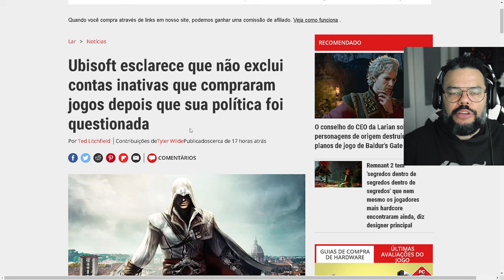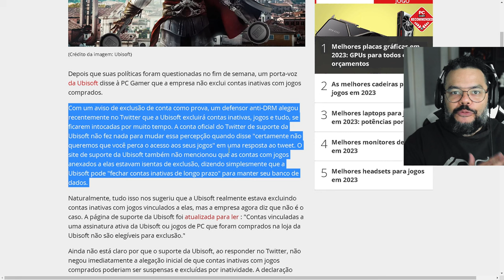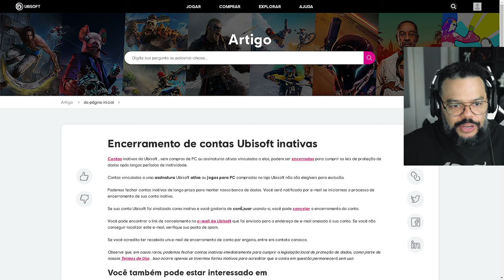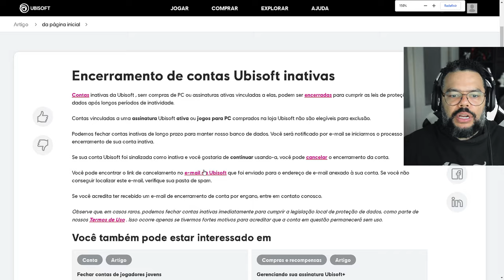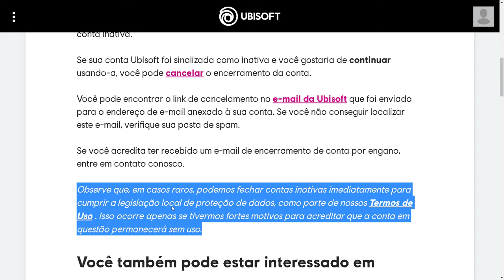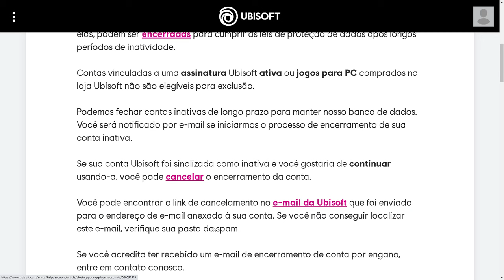CALMA!!! Ubisoft NÃO vai DELETAR A SUA CONTA se você ficar INATIVO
Recentemente alguns usuários do Ubisoft Connect receberam e-mails da Ubisoft dizendo que suas contas seriam EXCLUÍDAS da plataforma por falta de acesso. Obviamente isso causou o maior Furduncio pois a explicação da empresa não era clara o bastante e TODO MUNDO achou que perderia seu dinheiro investido em jogos que estariam nessas contas. Bom, tivemos uma atualização sobre o caso e neste vídeo explico tudo.

- Jogue comigo
- Emotes únicos
- Grupo exclusivo no WPP e muito mais!!!

Caixa Postal: 4455
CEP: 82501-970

AGRADECIMENTOS
Kallil Augusto